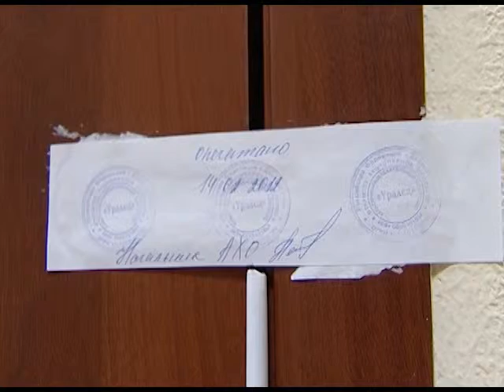Ледовый дворец подал в суд на хоккейный клуб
Арендодатели расторгли договор с "Автомобилистом" из-за большого долга